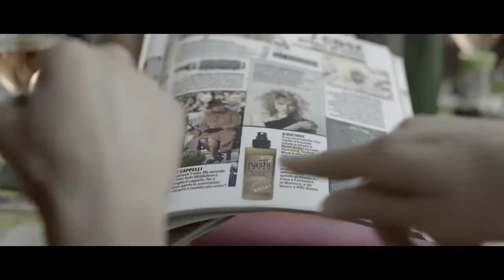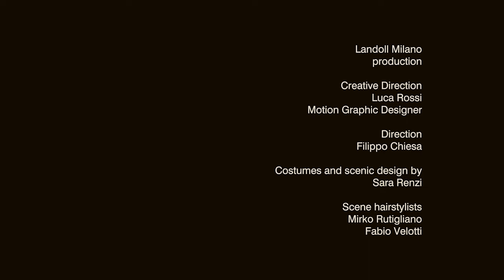Nashi Argan Salon Movie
Đẳng cấp thương hiêu Italia